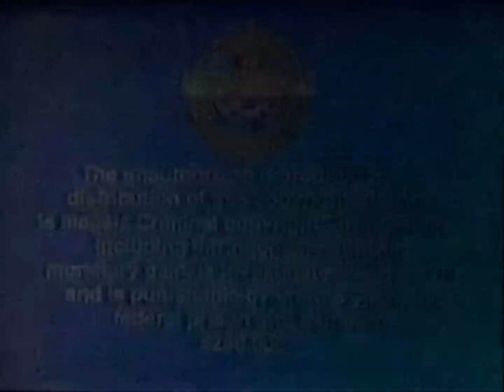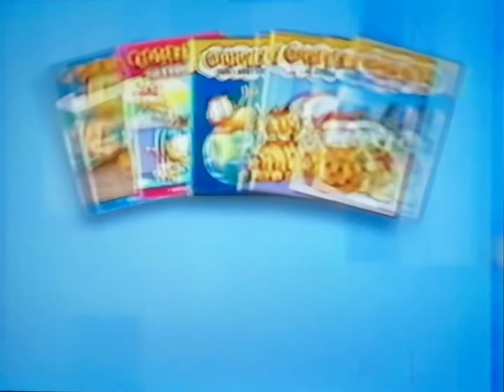Opening to Strawberry Shortcake: Play Day Surprise 2005 VHS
List of previews:
1. FBI Warning screen
2. 20th Century Fox Home Entertainment logo
3. Garfield trailer
4. Opening intro

RD: February 15, 2005